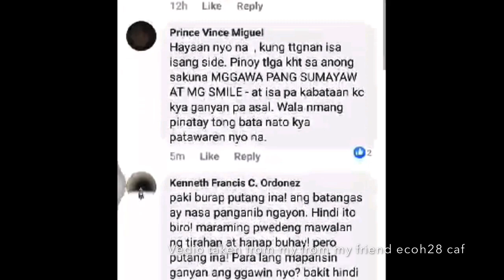Tala Sinayaw Ng Batang Bakla Habang Ang Taal Volcano Ay Nag Alburuto Nag Trending Sa FB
Nagka taon kasi na sila Ay Pumunta ng tagaltay upang mamasyal at sabay naman ng pag alburuto ng volcan